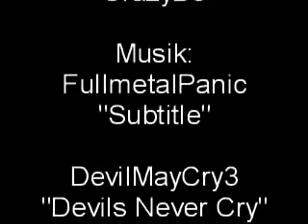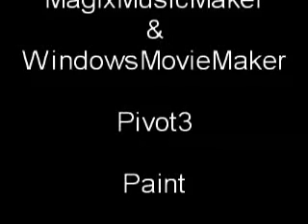Grünes Männchen Episode 6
GrünesMenschen Episode6 DEADTOWN.
Wieder ne Animation von mir.
Endlich erfahrt ihr was mit der Geisel geschehen ist.